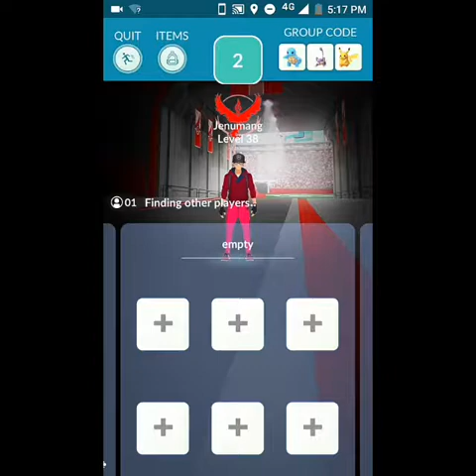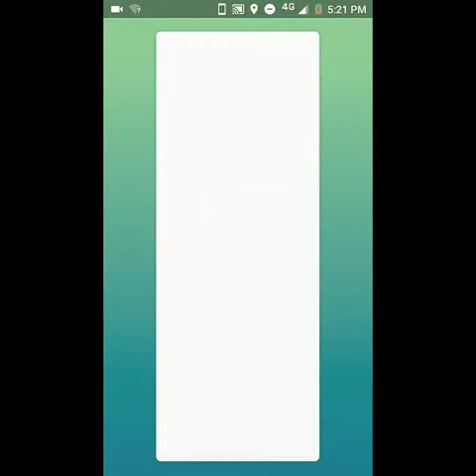CLAYDOL SOLO RAID| NO WEATHER BOOST COUNTERS| HARDEST TIER 3 RAID?| POKÉMON GO.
Claydol is one of the difficult tier 3 raid boss to solo and here's my try.